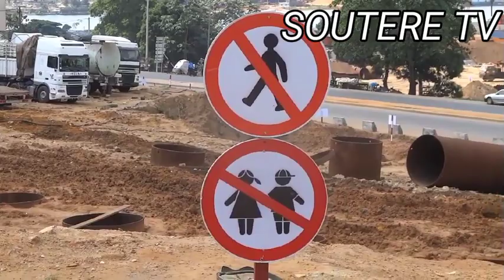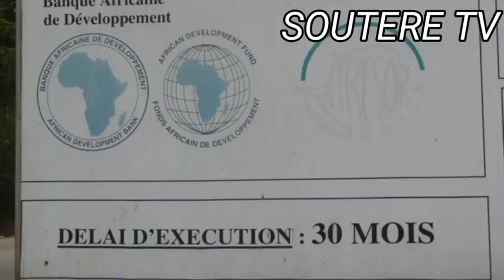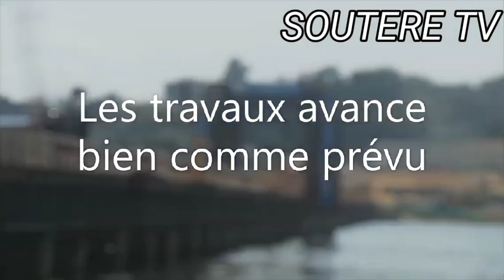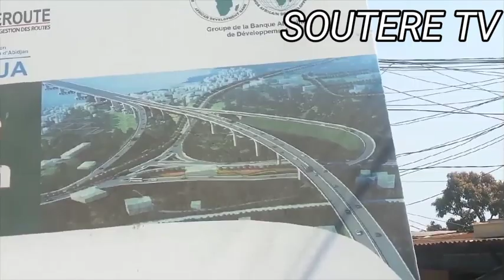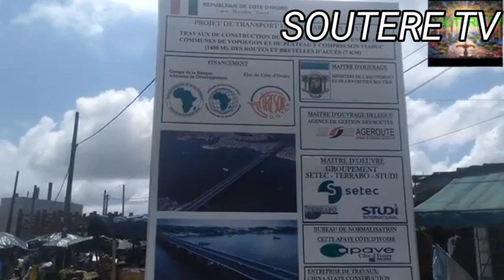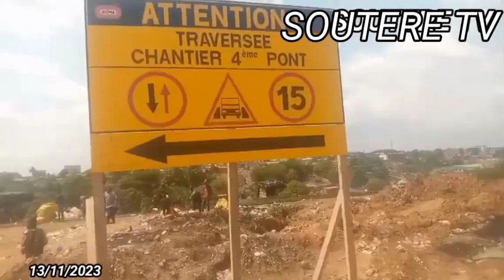Le 4e Pont d'Abidjan: Découvrez son évolution incroyable de hier à aujourd'hui.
La vidéo présente les travaux du 4e pont d'Abidjan depuis le début jusqu'à présent au mois de novembre 2023.
L'ouvrage principal construit sur la baie du banco est un pont long de 800 mètre, large de 34 mètre avec 7 travées de 90 mètre et 3 travées de 54 mètre,68 mètre et 40,5 mètre.
Il comporte 2 × 3 voies avec 2 trottoirs de 3 mètre chacun.
L'Objectif Général de ce pont est de Contribuer au renforcement et au développement des infrastructures en vue d'accroitre la mobilité au niveau de la ville d'Abidjan.
   Il a pour Objectifs spécifiques  d'Accroître la mobilité des personnes et des biens ;Réduire les embouteillages entre Yopougon - Plateau et Yopougon - Adjamé ;Désengorger l'autoroute du Nord en donnant une alternative aux usagers ;Réduire les accidents de la circulation
      Le projet de la construction du 4e pont d'Abidjan est financé par la Banque Africaine de Développement et l'État de Côte d'Ivoire pour un coût de 142 milliards de francs CFA.
Le quatrième pont d'Abidjan comporte un espace destiné au passage de la deuxième ligne du métro d'Abidjan. une plateforme de péage du côté d'Attecoubé.
Ce projet est très utile ; une fois terminé,les communes de Dabou, Jacqueville seront directement relié à Bingerville et Grand - Bassam.
  Je vous rappelle que la souscriptions à la chaîne est activée. Vous trouverez le lien de la souscription dans la description de la vidéo. 69
Souscrivez donc à la chaîne pour bénéficier d'avantages exclusifs et cela  permettra au créateur d'avoir le moyen d'acquérir de nouveaux équipements et avoir une vie saine pour continuer à créer des contenus pour vous.
À bientôt pour la prochaine vidéo.
Abidjan, côte d'ivoire, infrastructures routières,